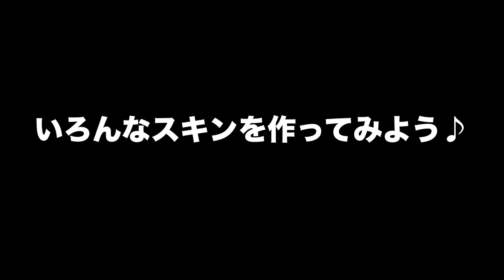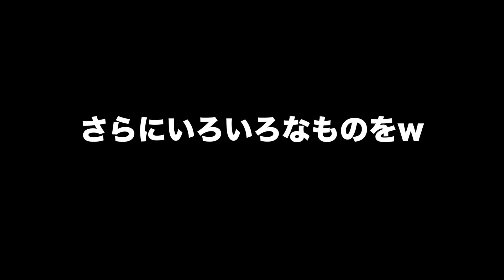PS4『PIXARKピックスアーク』１０２アルゲン討伐でレベル上げ！pixarkマイクラ風ARK恐竜ワールド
アルゲンの羽を狙ってたんですが、
レベルがどんどんあがってましたw